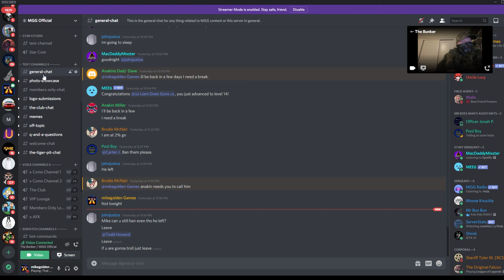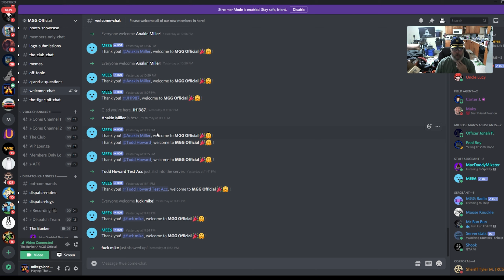What's New With mikegolden Games? - Golden Bois Podcast - 8/20/2020 | Episode 4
The Golden Bois Podcast is hosted by mikegolden Games and Officer Jonah P.  The podcast will include topics ranging from video games, Discord servers, running a YouTube Channel, and more!

In this podcast we are joined by MacDaddyMixster, Carter J, Officer Jonah P, Pool Boy, and Uncle Lucy.  Cater J will join later in the Podcast.  This Podcast we talk about what is going on with the YouTube Channel mikegolden Games, and the MGG Official Discord Server.  This podcast was recorded on 8/20/2020.